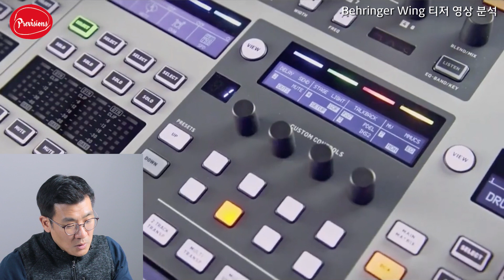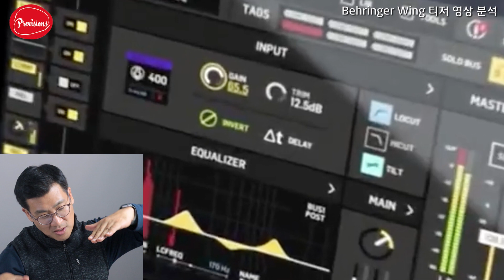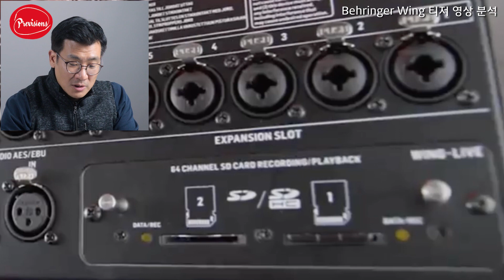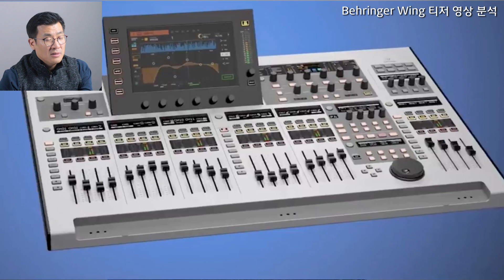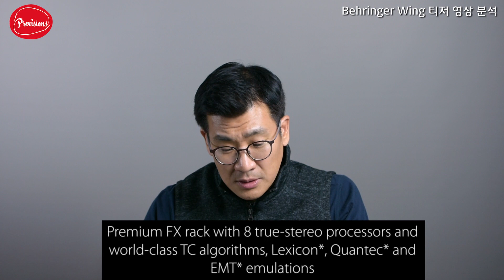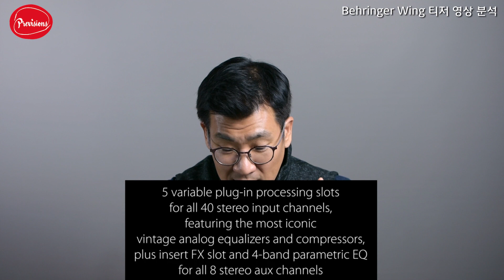[뉴스] 신제품 'Wing' 티저영상을 통한 분석, 베링거의 새로운 콘솔 Wing의 기능을 예상해 봅니다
프로음향의 국민 콘솔 Behringer X32와 Midas M32의 후속 모델 Wing의 Teaser 영상이 공개되었습니다.
저도 워낙 관심이 가는 제품이고 대부분의 라이브 엔지니어가 아주 관심이 많을것으로 예상되는 이번 Wing 제품에 대해서 아직은 많은 정보는 없지만 티저영상을 통해 나름대로 예상을 해 봤습니다.

여러분들과 영상을 함께 보고 영상 속의 사진을 보면서 어떤 기능이 있을지에 대해서 예상해 보도록 하겠습니다.

라이브 엔지니어들과 홈 레코딩 및 DAW를 통한 작업을 하시는 분들에게도 관련된 기능들을 탑재하고 나온 이번 Wing 모델은, 저렴하고 뛰어난 기능을 가진 제품이라고 예상되오니 관심 있게 보시기를 바랍니다.

정말 자세하게 잘 정리된 영어 리뷰입니다.

** 질문은 아래 네이버 카페에 올려주시면 답글이나 영상으로 알려드립니다.
▷ 촬영장소: Previsions studio @여의도